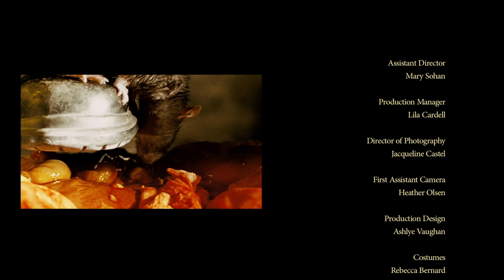Whispers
A man's mind begins to unravel as he ritualistically culls his home of the rat that infests it.

Written and Directed by Max Isaacson

Fun Size Horror will be celebrating our latest cinematic grab-bag of Halloween candies and razorblade apples, Volume Two, by premiering a new short every weekday between October 15th and Halloween, 2015! Check back daily for fresh and bloody treats.

Have a film you want seen on Fun Size Horror?